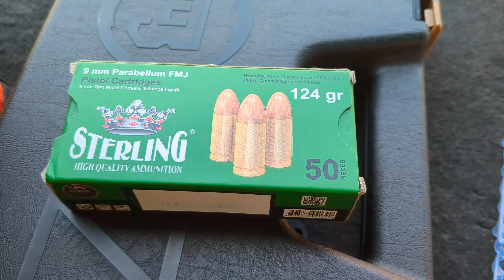Sterling 9x19 mm ammo report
Sterling 9x19 mm ammo imported by Pakistan ordnance factories POF Wah. Sterling ammo is made in turkey. it is 124 grains. the recoil is manageable, it is pretty accurate and consistent. and barrel fouling isn't excessive.